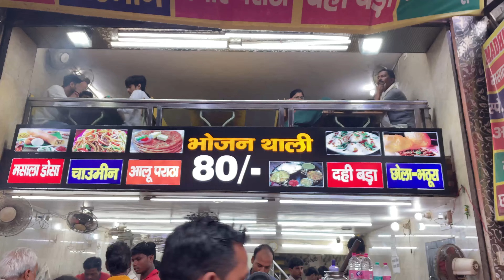Varanasi Vlog: A Day in the Ancient City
Welcome to my vlog about Banaras, also known as Varanasi, one of the oldest and most spiritual cities in the world! Join me as I explore the mesmerizing ghats, ancient temples, vibrant markets, and the serene Ganges River.

In this video, you will experience:

The spiritual ambiance of the Kashi Vishwanath Temple
The enchanting evening Aarti ceremony at Dashashwamedh Ghat
A boat ride on the holy Ganges River at sunrise
The vibrant local life and bustling markets of Banaras
Traditional Banarasi cuisine and street food
Banaras is not just a city; it’s an emotion, a way of life, and a journey into the soul of India. Whether you are planning a visit or just curious about this mystical place, this vlog will give you a glimpse into the heart of Banaras.